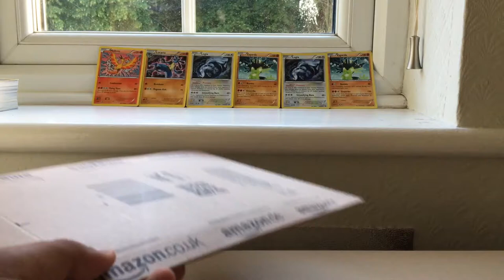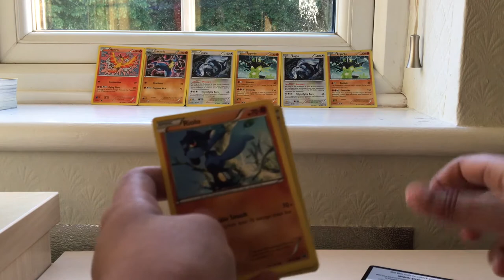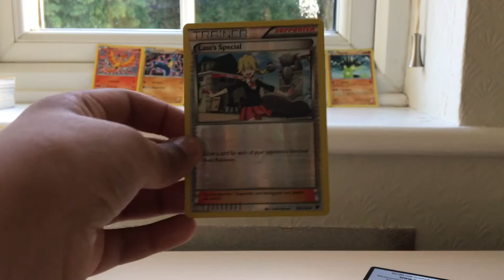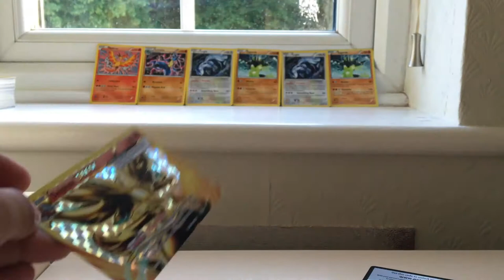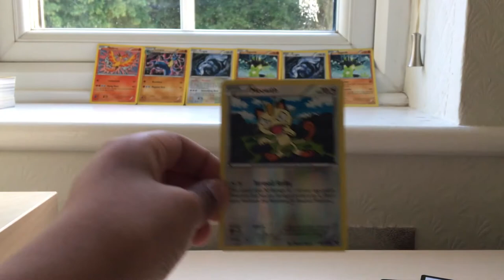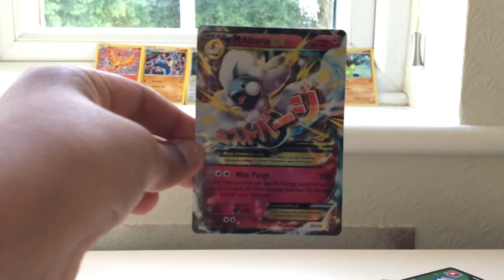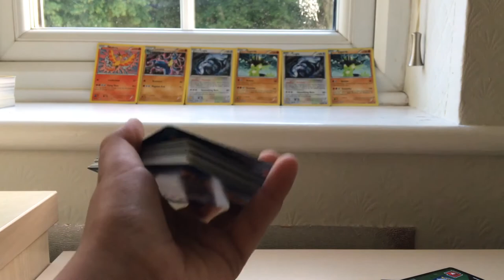THE BEST PACKS EVER! | Pokemon Fates Collide Pack Opening | 4 Epic Packs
OMFG guys! I hope you enjoyed that video! I mean i cant believe we got Mega Alteria EX and Delphox Break! I am so thrilled! I honestly cant believe it.

My Online TCG Name is BobTheWizard: TRADE WITH ME!